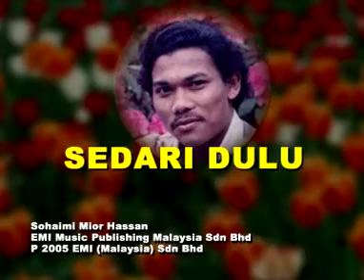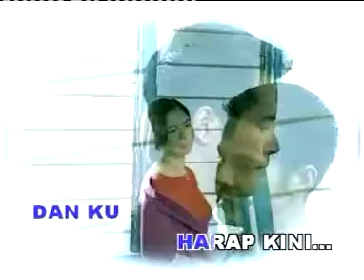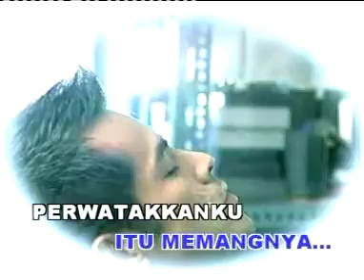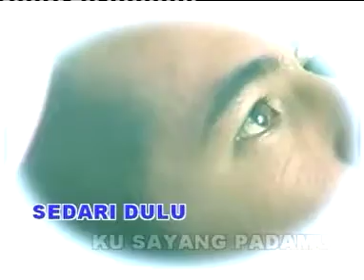Sedari Dulu - Sohaimi Mior Hassan (Petikan Dari Official MTV Karaoke)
Sohaimi Mior Hasan, seorang penyanyi, komposer dan penerbit album terkenal di Malaysia. Beliau muncul dengan album pertama 'Prolog' pada tahun 1982 dan diikuti dengan album kedua 'Dedikasi' pada tahun 1983.

Lagu 'Epilog Cinta Dari Bromley' dari album pertamanya telah mengangkat namanya sebaris dengan artis artis terkenal ketika itu.

Album ketiga 'Misteri Cinta' dikeluarkan pada 1985.